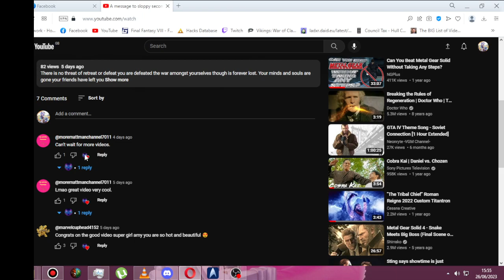EXposing lying operation aka so call amy lol davis aka jon davis lol